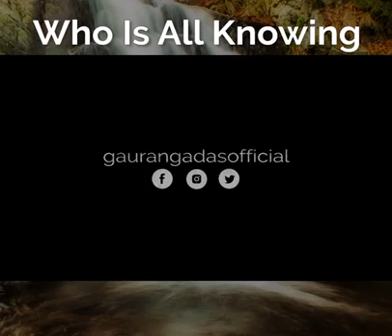29 September 2018(22)